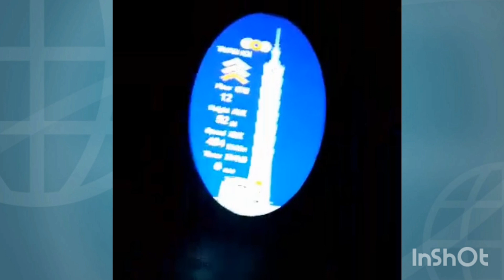Taipei 101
Taipei 101 is one of the tourist spot here in taiwan. Aakyatin ang tuktok para makita ang mga view sa baba amazing experience.  So add this to your bucket list.